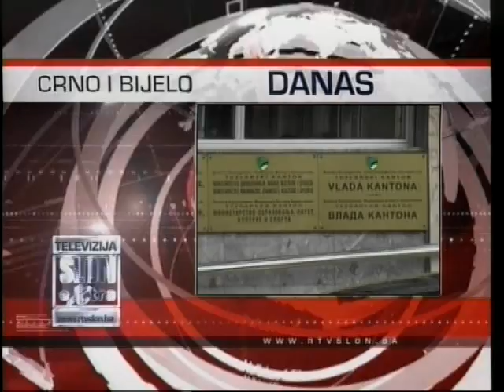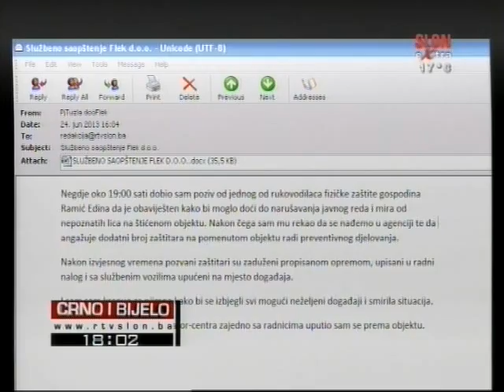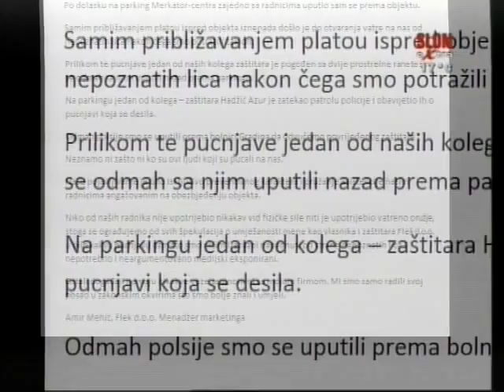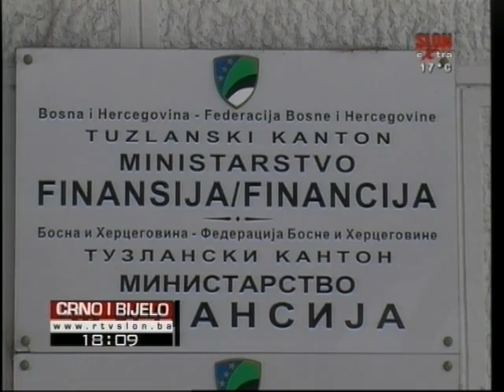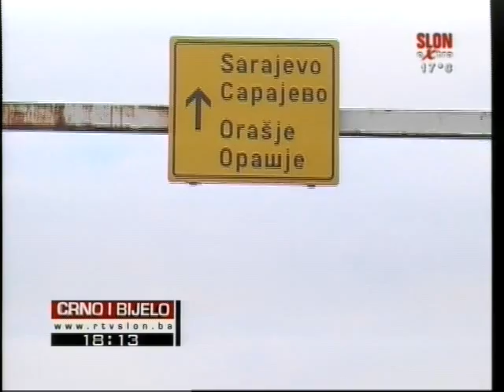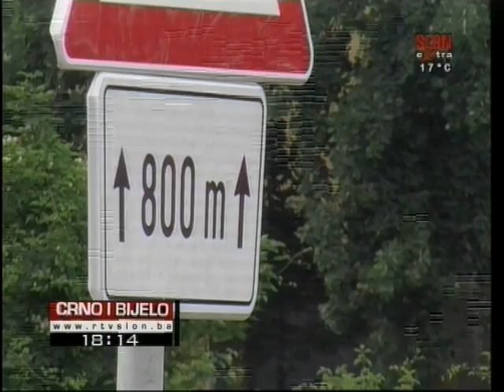Crno i Bijelo 24.06.2013